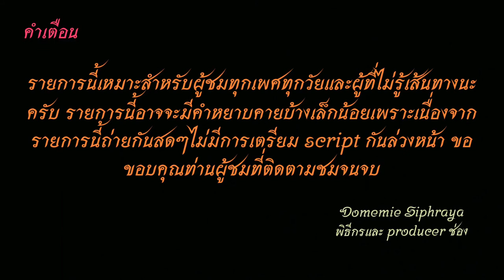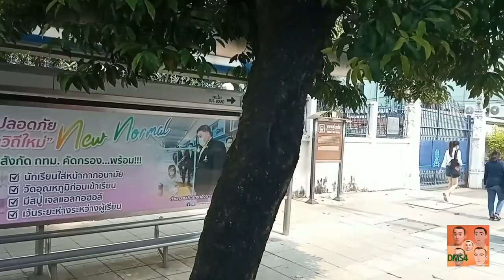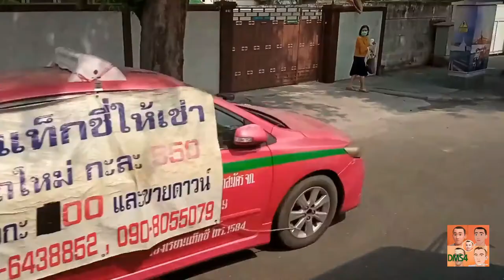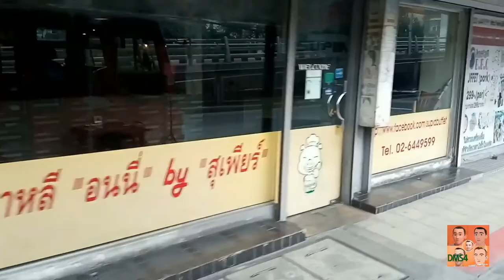Bus Land EP.12.2 รถเมล์สาย 12 (รถเอกชน กลับห้วยขวาง)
รถเมล์สาย 12 ห้วยขวาง-ดินแดง-(เสริม อนุสาวรีย์ชัยสมรภูมิ)-ราชวิถี-สุโขทัย-ม.ดุสิต-คุรุสภา-ประชาธิปไต-ดินสอ-เสาชิงช้า-ปากคลองตลาด ค่าโดยสาร 8,10 บาทตลอดสาย
Bus line. 12 Huai Khwang - Din Daeng - (Supplement Victory Monument) - Ratchawithi - Sukhothai - Dusit University - Teachers Council - Prachathipatai - Dinso - Sao Ching Cha - Pak Khlong Talat Fare 8,10 baht throughout the line
1.ไอจีส่วนตัว domemie
2.เฟสส่วตัว Domemie Nitithorn Kusosillpawut
3.เฟสเพจ ช่อง Youtube Domemie